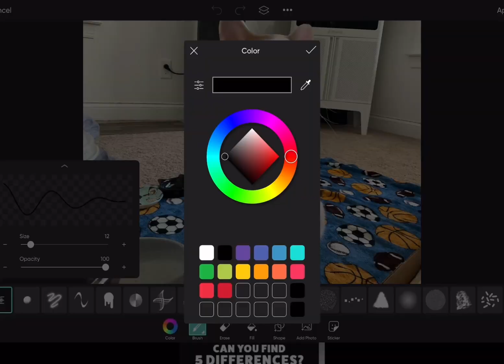My cats pop cat Elvis/pop cat!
Omg i made Elvis pop cat no way he’s a meme now/meow